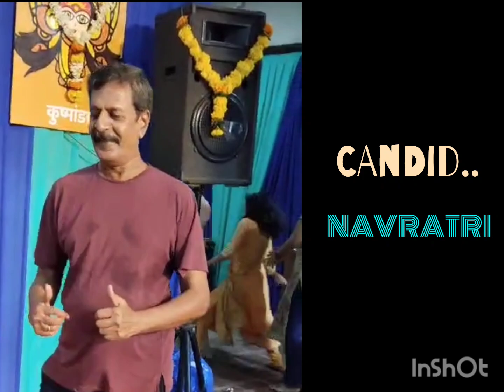KHUSIYON.. KI.. NAVRATRI..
Only modified by ashwin m. Jain